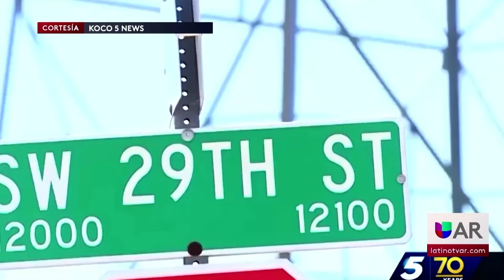Niño de 10 años se despierta para descubrir a su familia entera sin vida en Oklahom